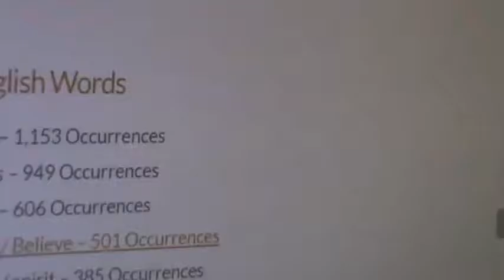M2U05648, ZE PUZZLE IS IN THE HOUSE